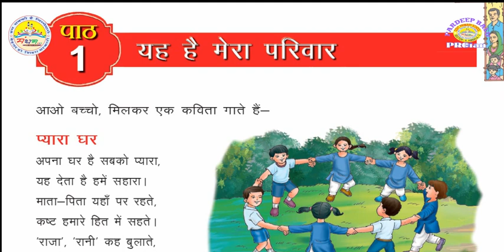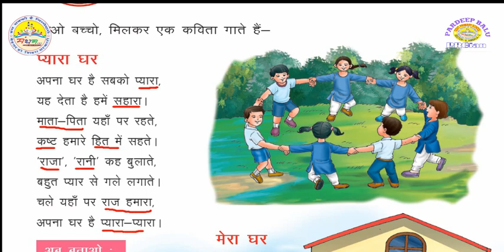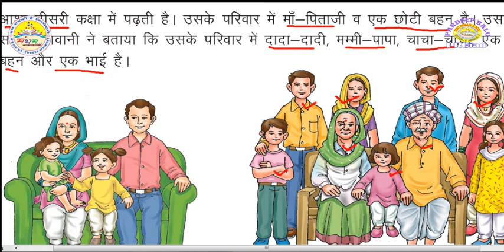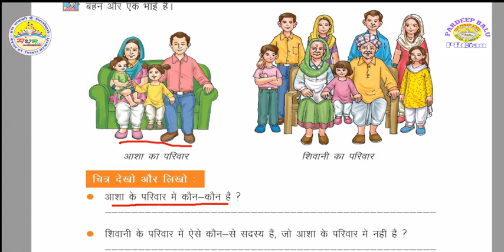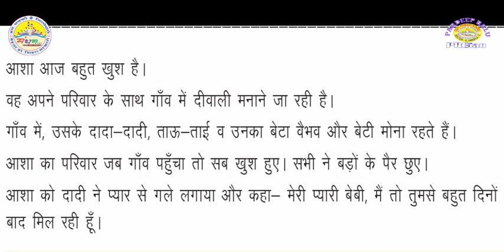कक्षा-3, यह है मेरा परिवार